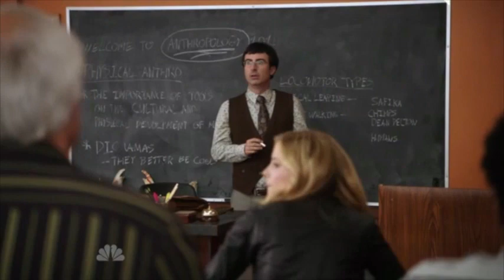Houston we have an idiot